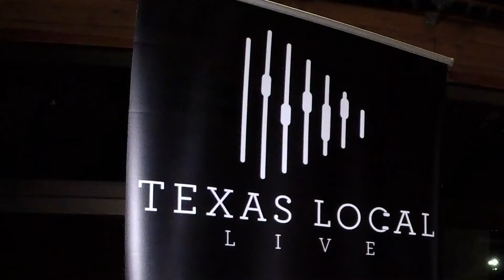Austin Layne live at Tuning Texas!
Austin was live at Tuning Texas! An event put on by Texas Local Live that show cases songwriters from across the state and traveling national acts!